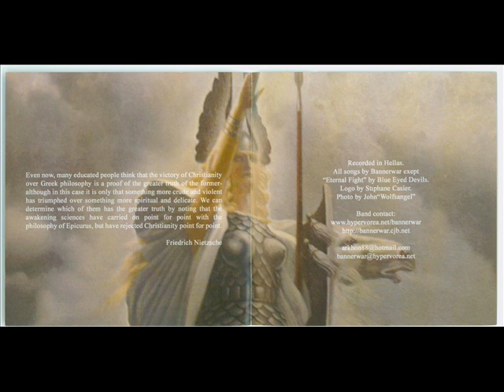Bannerwar - Aryan skyes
To Honour Fatherland - 2004